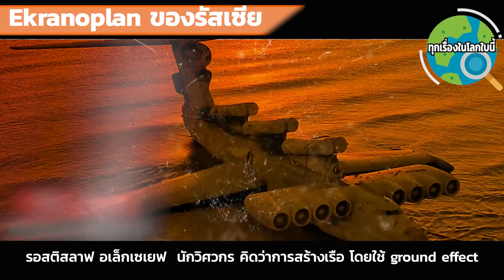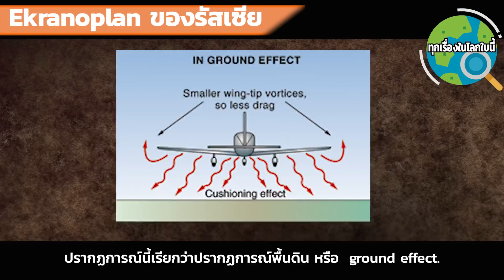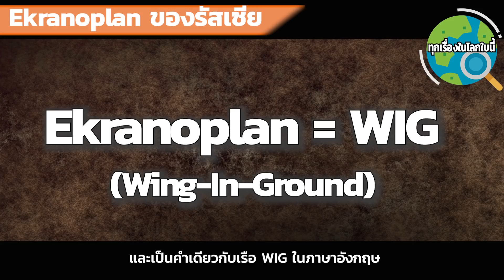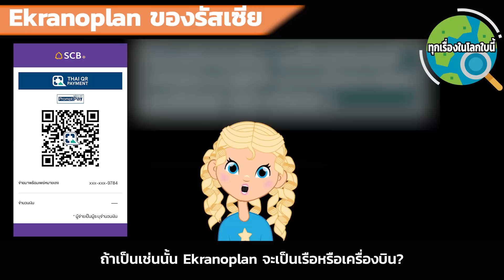Ekranoplanของรัสเซีย สัตว์ประหลาดในทะเลแคสเปียน ที่มาของเรือ WIG ตกลงเป็นเรือหรือเครื่องบิน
ทำไม Ekranoplanของรัสเซีย จึงถูกเรียกว่า สัตว์ประหลาดในทะเลแคสเปียน แล้วที่มาของแนวคิดนี้คืออะไร
ground effect คืออะไรและทำงานอย่างไร